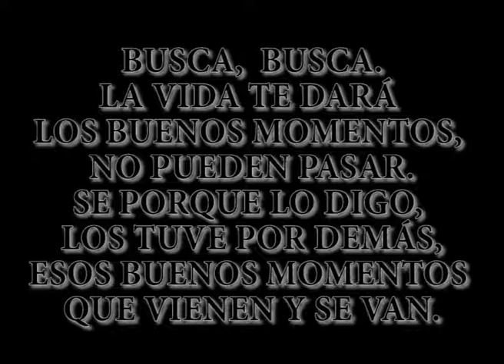Buenos Momentos - Laguneros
Incluido en el álbum "Toma II" del año 2001 y versionado en el Álbum "Cambia la ruta" del año 2011